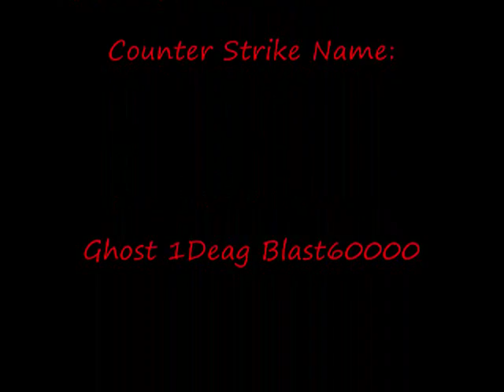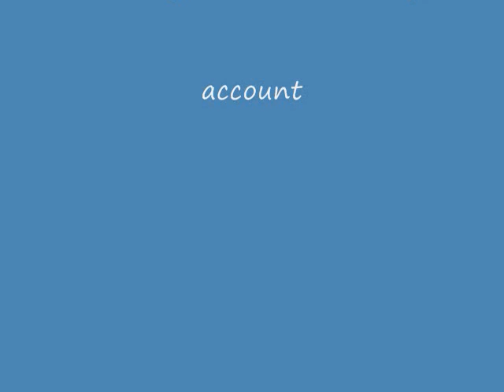Counter Strike Source Montage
This is a counter strike source video but i wasnt able to finish because because a jerk hacked it.